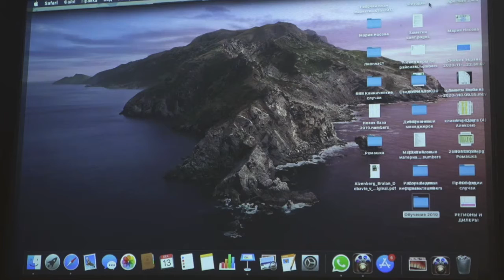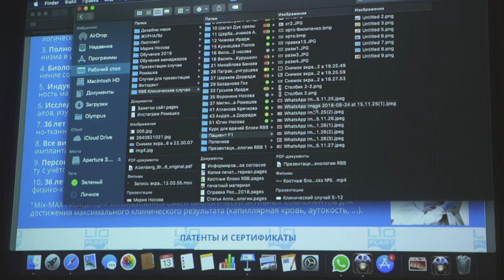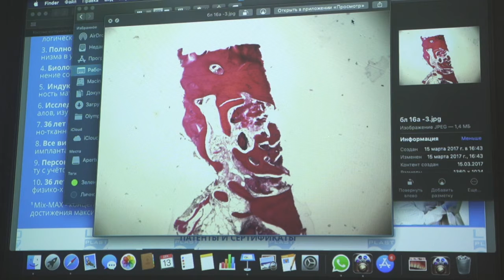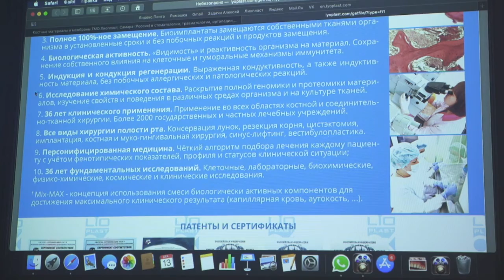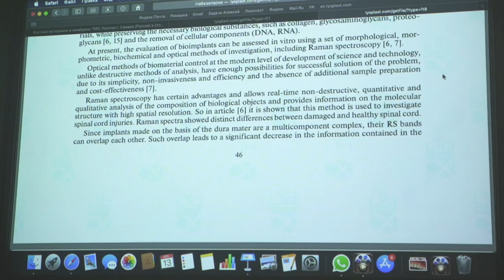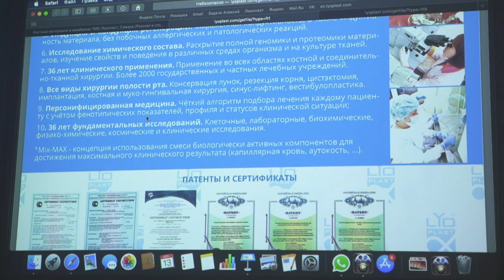Периимплантит Часть 26. Ростов-на-Дону 2020